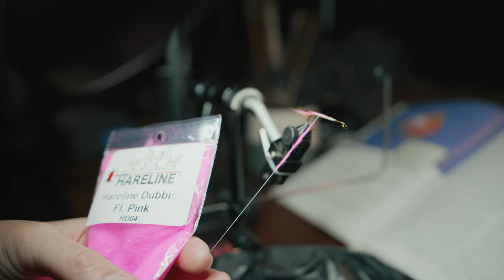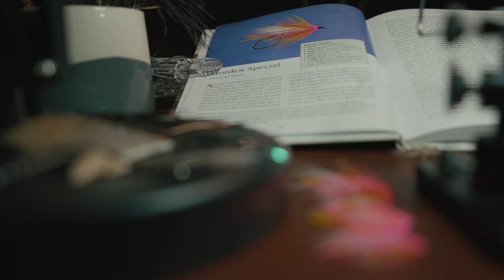Silently Tying a Borden Special | Silent & Relaxing Fly Tying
Favorite Flies for Oregon: #3

The Borden Special was created by the founder of Hareline Dubbin (Bob Borden), made for a fish that has dwindled in numbers of the past few decades: the sea-run cutthroat trout.

Whether you're a seasoned angler looking for fly fishing content, or simply seeking a serene escape, subscribe to Feather & Hackle for a unique blend of fly tying artistry, where the magic of tying flies meets the serenity of peaceful ambience.

Materials:
HOOK: Tiemco 5262 #4
THREAD: Veevus 8/0 - White
TAIL: Saddle feathers - Yellow
TAIL: Saddle feathers - Hot Pink
ABDOMEN: Hareline Fl. Pink Dubbin
RIB: Danville Silver mylar tinsel - medium
WING: White arctic fox tail
HACKLE: Saddle feathers - Yellow
HACKLE: Saddle feathers - Hot Pink
HEAD: Uni-thread 8/0 - Black

Steps:

1. Tie in thread
2. Wrap to even with barb
3. Tie in an even mix of both colors of saddle feather fibers
4. Tie in tinsel on the near side of the hook, gold side out
5. Create generous dubbing noodle, dub a body to 75%
6. Counter-wrap tinsel to 75%, tie off and trim excess
7. Tie in fox tail wing
8. Tie in yellow saddle, wrap to form hackle
9. Tie in hot pink saddle, wrap to form hackle
10. Tie off white thread, tie in black thread
11. Create a nice black thread head
12. 4-5 turn whip finish
13. Add head cement to thread head and let dry